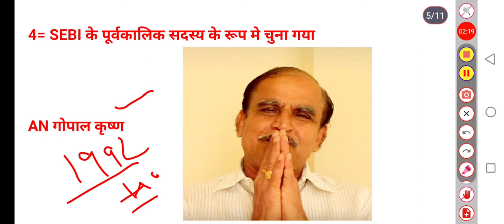30 August 2022 Current Affairs for all Compitative Exams by Rajveer Sir (SSC Bank Railway FCI PCS)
Video from Gurmeet Singh